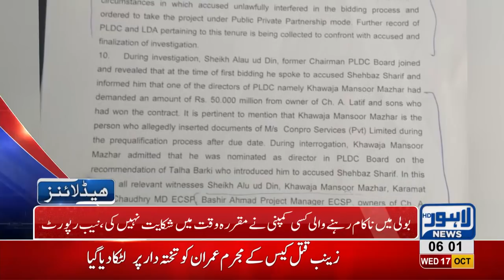06 AM Headlines Lahore News HD – 17 October 2018